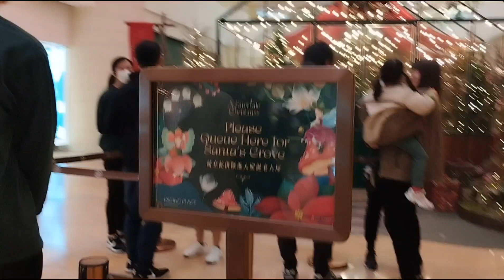menjelang Christmas banyak yang seru di facific Almiralty Hongkong apakah itu?